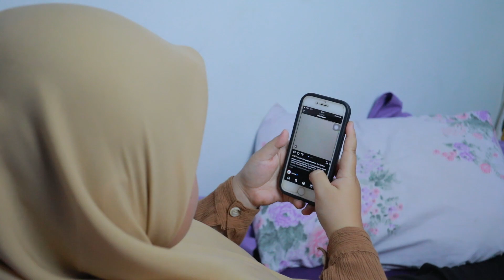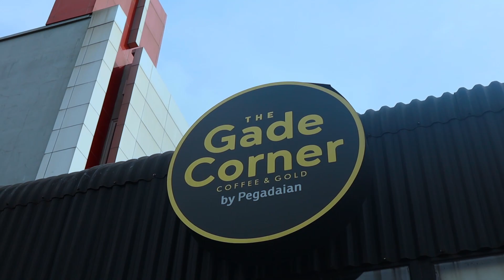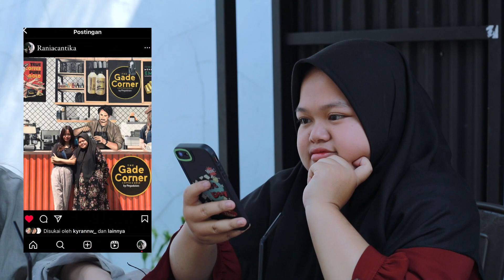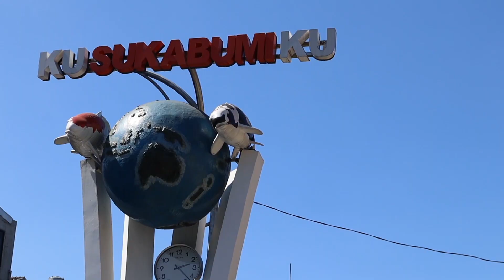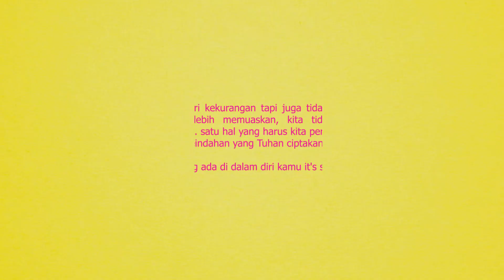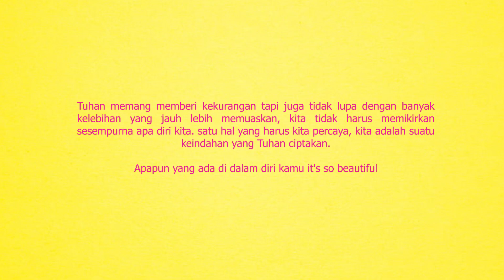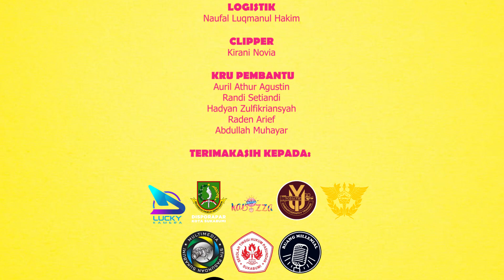NALA - a short film by MULTIMEDIA STH PASUNDAN PRODUCTION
" NALA "

PEMERAN :

Hani Sri Wahyuni (Nala)
Elisa Kusumah (Rania)
Salman Alfarizie (Rakha)
Dani (Ilham)
Disya ( Amel)
Taufik (Andhika)

PERAN PEMBANTU :

Intan Maharani Putri
Astria
Aulia
Naomi

CREW :

SUTRADARA
Vilia Septia Hanifah

PENULIS CERITA
Vilia Septia Hanifah

DOP
Rifky Dea Anugrah
Naufal Luqmanul Hakim

KAMERAMEN
Rifky Dea Anugrah
Naufal Luqmanul Hakim
Muhammad Noor Basmallah

EDITOR
Muhammad Noor Basmallah
Rifky Dea Anugrah

Sound Man
Naufal Luqmanul Hakim
Vilia Septia Hanifah

Kirani Novia Nawanti

WARDROBE
Kirani Novia Nawanti

LOGISTIK
Naufal Luqmanul Hakim

SINOPSIS :
Bercerita tentang seorang perempuan Bernama Nala yang selalu merasa tidak percaya diri akan kekurangan dan juga pencapaiannya. Ia merasa kecewa akan dirinya sendiri tiap kali menatap diri didepan cermin. Entah mengapa baginya fisik, kesempatan, kecerdasan rasanya kurang memuaskan.

Banyak sekali ketakutan yang ia ciptakan lewat fikirannya, hingga suatu saat Nala menyadari jika semesta tak pernah memintannya untuk menjadi sempurna, pada kenyataanya kekurangan itu hanyalah diciptakan oleh fikirannya. Akhirnya Nala bertekat untuk berdamai dengan diri sendiri dan mampu menciptakan versi terbaik untuk menjadi cantik.

DBHCHT  X  DISPORAPAR  X  KABIZZA FEST
  Youth Cinematography Training - Episode I
                     LOOK AND LISTEN